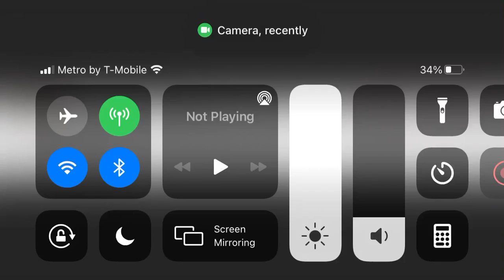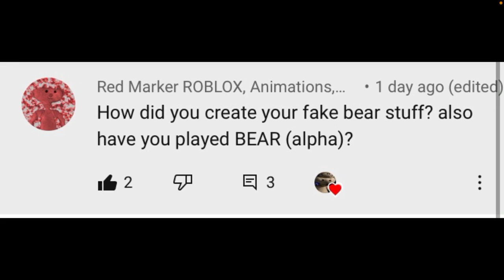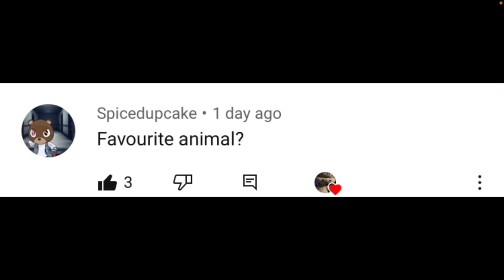QNA answers (700 sub special part 1)